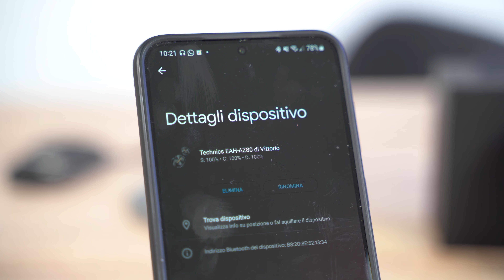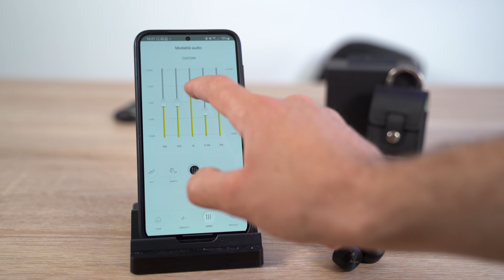TECHNICS AZ80 - LE MIGLIORI TRUE WIRELESS? - recensione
●Verifica il prezzo più basso
Le Technics AZ80 arrivano sul mercato con uno scopo ben chiaro. Quello di annientare la concorrenza. Audio al top, cancellazione attiva del rumore e tanto altro ancora per le cuffie true wireless di alta gamma.